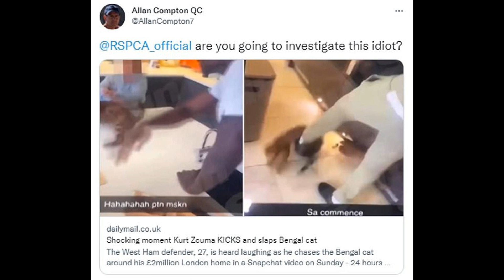Kurt Zouma fined £250,000 and has cats taken away by RSPCA